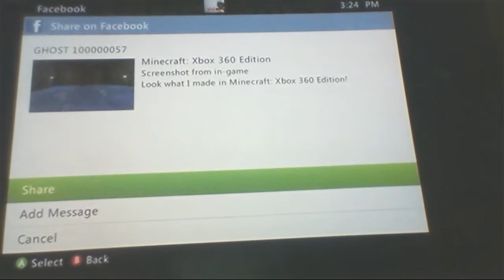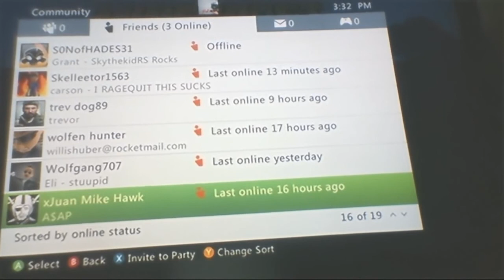minecraft oddyse part 10